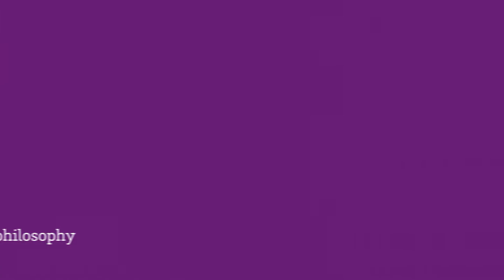Clinician Profiles | Cristina Wohlgehagen, M.D.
Neurology | CHRISTUS Trinity Clinic